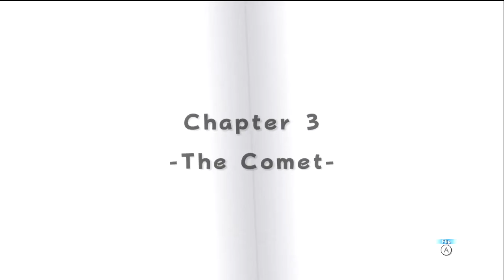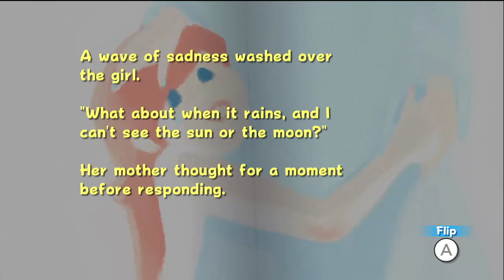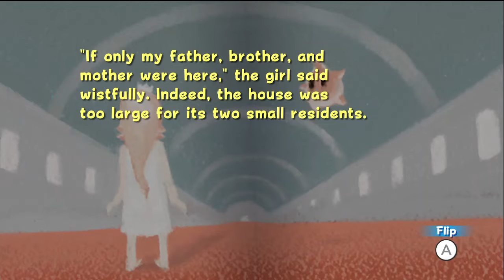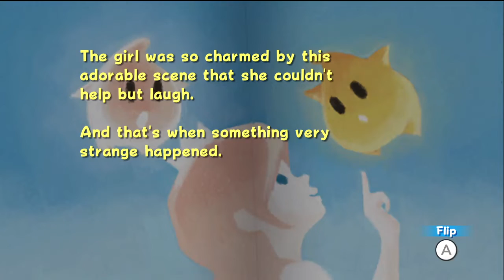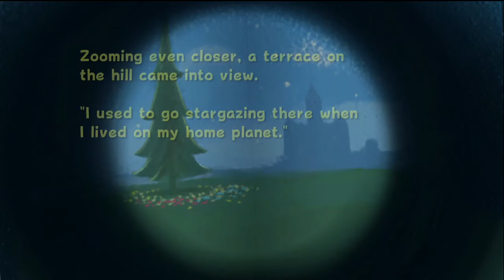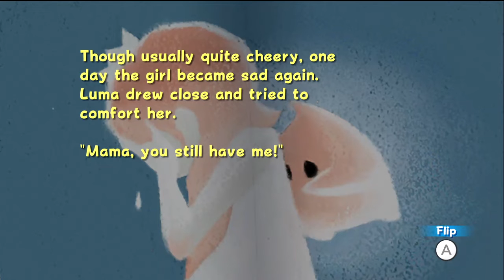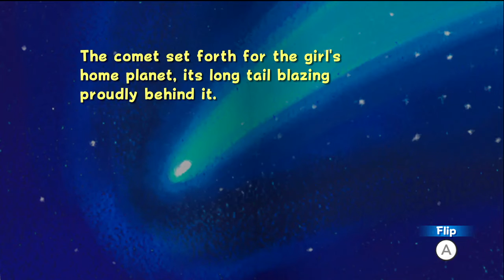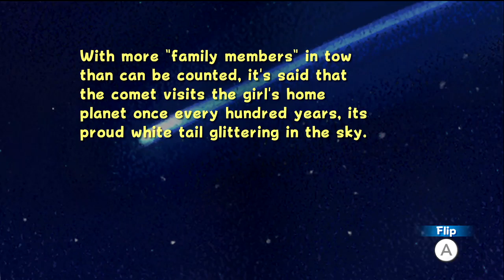Super Mario Galaxy - Rosalina's Story with my captioning (500 sub hype!)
So, I guess as a real last upload to this series, I will upload 1 more of the Mario Galaxy Let's Play. Rosalina's story with me reading, using as a story time or way to sleep, so enjoy and have a great time!b500 sub hype!